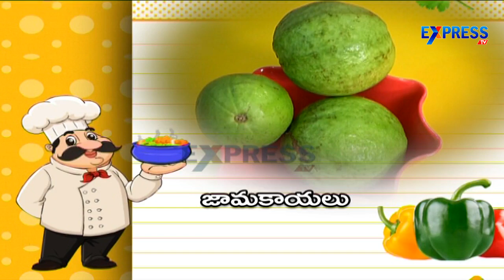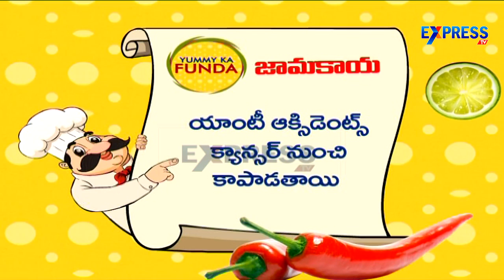Jamakaya Baby Food Yummy - Express TV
Jamakaya Baby Food Yummy